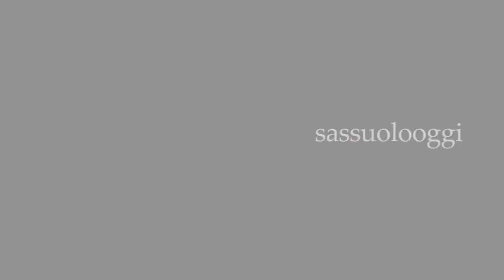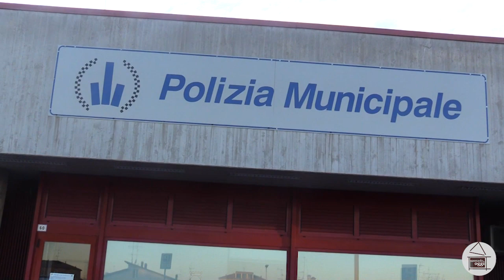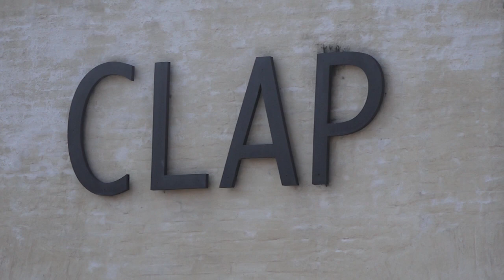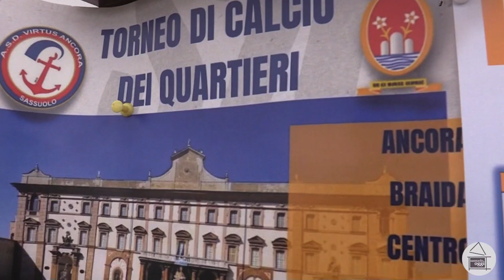Sassuolo Oggi Tg - 6 giugno 2023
Nel nostro Tg di oggi:

- Allo Sporting una serata per ripercorrere i service del Lions sotto la guida di Angela Ninzoli

- Incidente tra un centauro ed un automobilista in via Radici in Monte

- Florim, pubblicato il "Bilancio di sostenibilità 2022"

- Da Sassuolo al Mapei Stadium a piedi, continua la tradizione di alcuni tifosi neroverdi

- Primavera neroverde: sfuma contro il Lecce il sogno scudetto

- Al via il Torneo dei Quartieri all'Ancora

Buona visione!